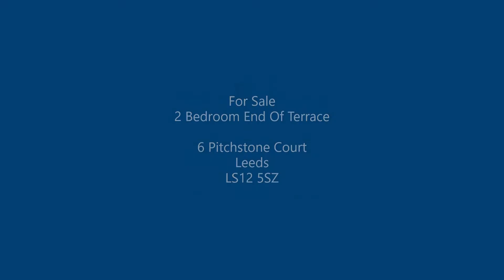6 Pitchstone Court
Whitegates are delighted to bring to the market this lovely and ready to move in to two bedroom end of terrace situated in this popular and quiet cul-de-sac modern development. This home will appeal to a range of buyers including a couple or young family with the benefit of having double glazing and gas central heating throughout. Internally the property boasts neutral decor, good sized living room and dining room also and two good sized bedroom. Externally the home has a lovely front lawned garden with off-street parking also and to the rear a great private and enclosed garden that is South facing! This modern development is situated just off the Leeds Ring Road with easy access to Pudsey Town Centre via Pudsey Road and to local amenities in the LS28 and LS13 area. There are excellent commuting links to Leeds and the motorway network with Bramley railway station only 1 mile away. With Green spaces nearby also.